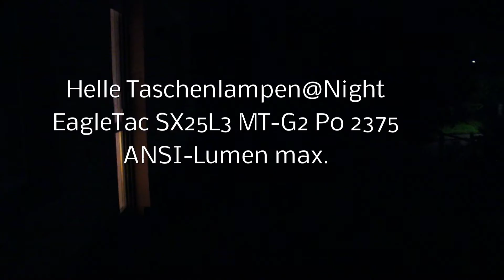MSITC nightly video review EagleTac SX25L3 MT-G2 P0 2375 ANSI lumens max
Mit der SX25L3 XM-L2 bringt EagleTac eine äußerst leistungsfähige Taschenlampe auf den Markt, die es wiederum in zwei Ausprägungen (Base und Kit) gibt. Während die EagleTac SX25L3 XM-L2 mit maximal 1505 LED-Lumen eher als Thrower gedacht ist, ist das Schwestermodell SX25L3 mit der brandneuen CREE MT-G2-LED eher ein Flooder für die breitflächige Ausleuchtung und bietet mit 2750 LED-Lumen eine Helligkeit, die nichts mehr wünschen übrig lässt.
Der Unterschied zwischen Kit und Base besteht darin, dass in der Kit-Version Farbfilter (YRGB, also rot, grün und blau) sowie eine zweite Tailcap enthalten sind, so dass die Lampe sowohl über den Lampenkopf als auch über die Tailcap bedient werden kann. Das User Interface ist identisch zur EagleTac GX25A3 und damit leicht bedienbar.